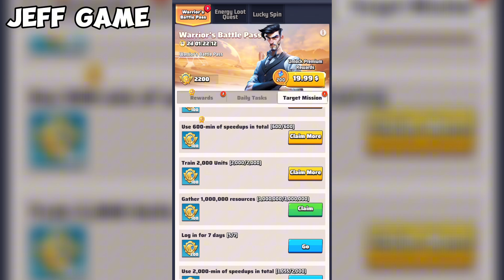Last War Survival Game - Best Heroes Tips And Tricks LW1GP26 (iOS, Android)